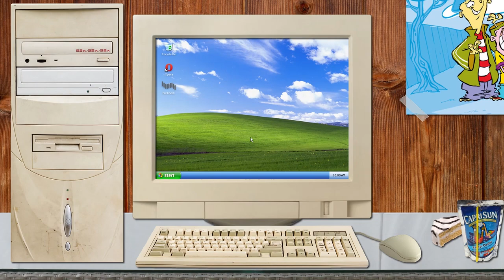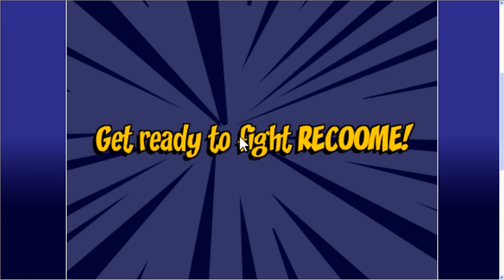Dragon Ball Z: Mission to Namek | Flashback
Remember the good ol’ days of Capri Sun and Zebra Cakes? Of being in the computer lab, ignoring your teacher as you play some sick flash and shockwave games? It’s about time you relive those memories...

Flashback! The newest show from Keep Tappin’ X to help you remember when the simple games saved you from the tedium of rainy days and boring lessons.

This week on Flashback, we tackle the Toonami-era classic Dragon Ball Z: Mission to Namek!